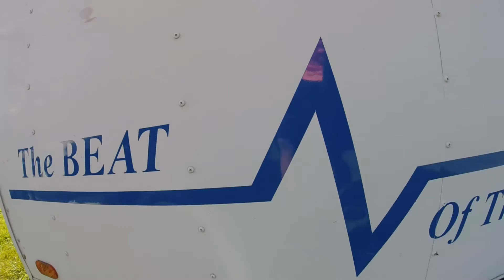Edgewood High School Band Camp 2015 Week 2 Video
Edgewood High School 2015 Band Camp video Week 2
Trenton, OH
Go Cougars!

Song used on video by: Jimpster